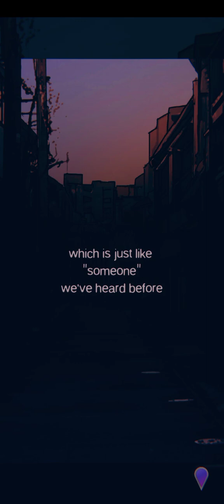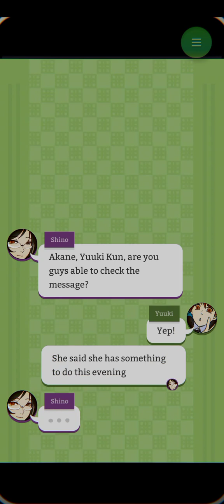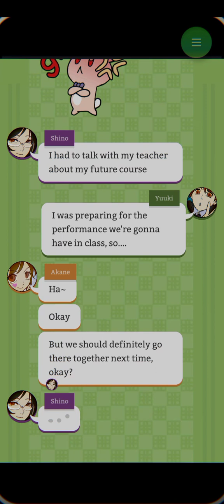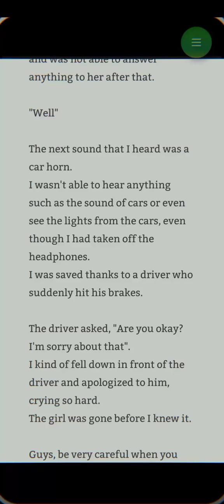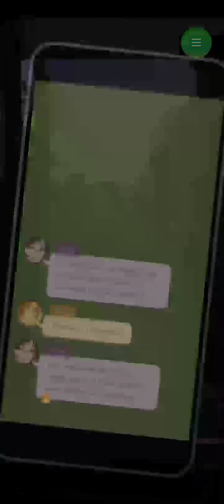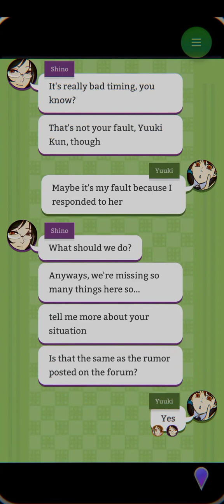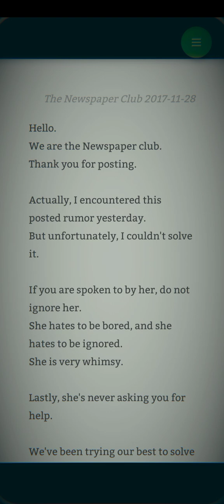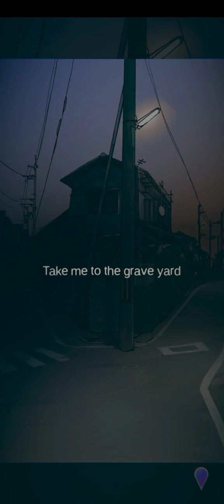Mysterious Forum & 7 Rumors (part 5)